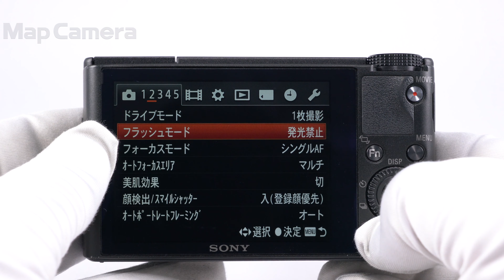SONY (ソニー) Cyber-shot DSC-RX100 難有品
SONY (ソニー) Cyber-shot DSC-RX100

【付属品】
付属品なし

【外観】外観にキズがあります。
【商品状態・不具合について】絞りF8で内部のホコリが写ります。液晶画面のコーティングが剥がれています。難有品のため全てのチェックはおこなっておらず、記載した症状以外にも不具合のあるおそれがあります。